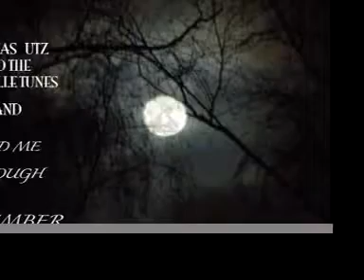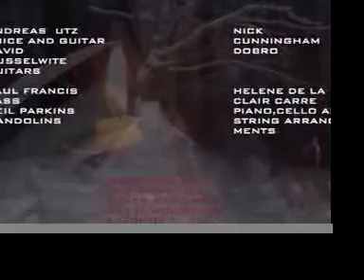Lead me through December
The Christmas Songs from our new Project...